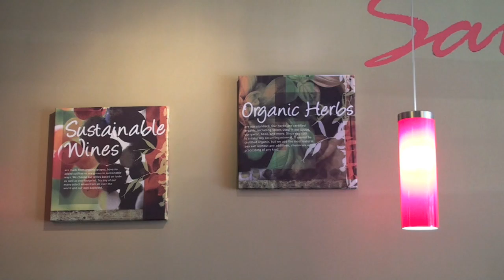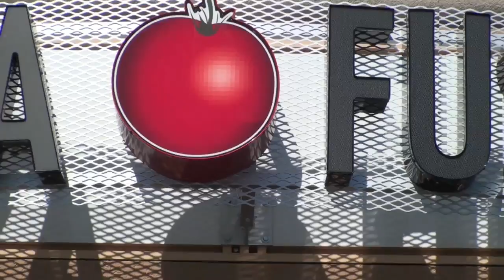pizza_fusion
Pizza Fusion restaurant on Sand Lake Rd Orlando Florida